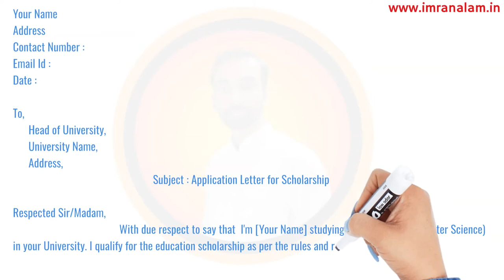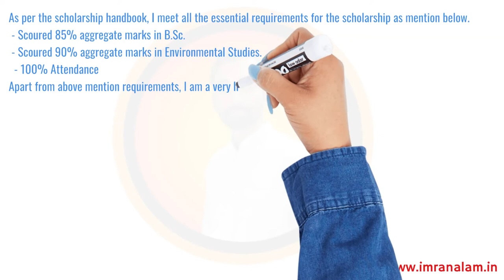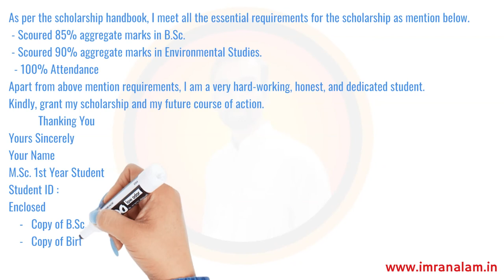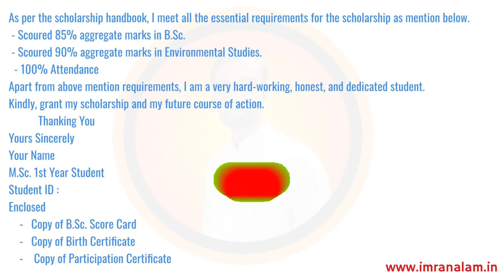How to write an Application Letter for a Scholarship - In English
How to write an Application Letter for a Scholarship